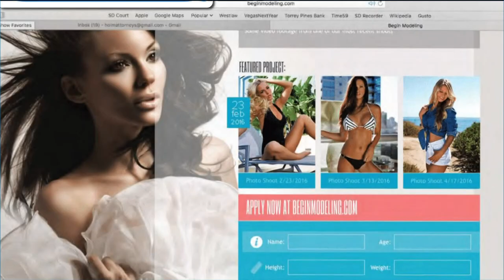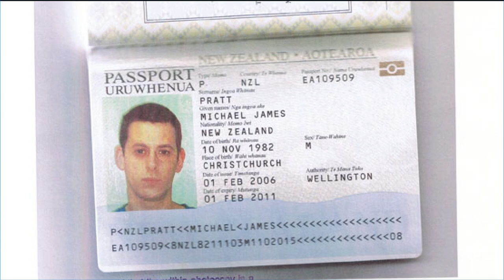GirlsDoPorn.com owner placed on FBI's top 10 most wanted fugitive list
The announcement of Pratt's placement on the Most Wanted Fugitives List came with an increase in the reward for information leading to his capture.